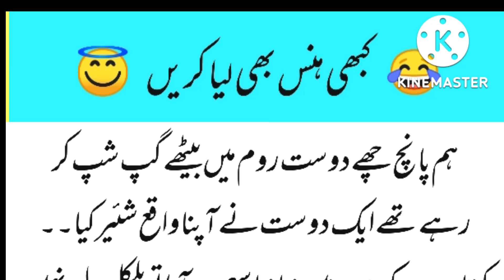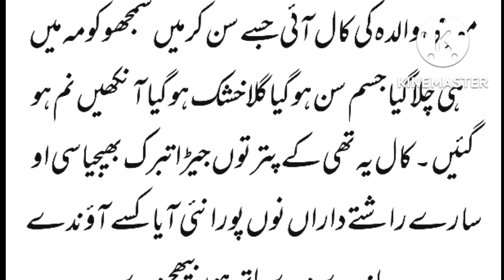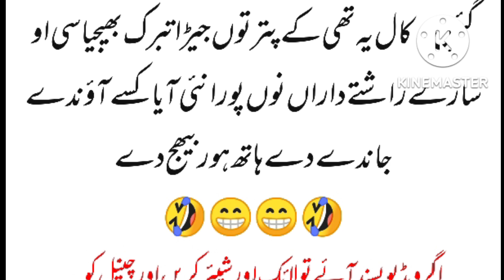ہم پانچ چھ دوست بیٹھے گپ شپ کر رہے تھے ۔